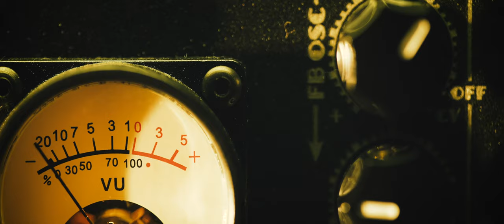PATCH.CV :60 Film Teaser